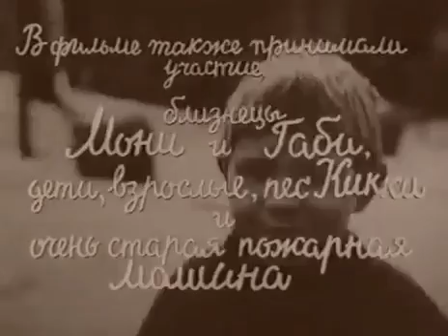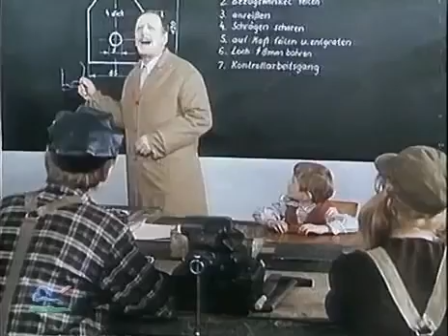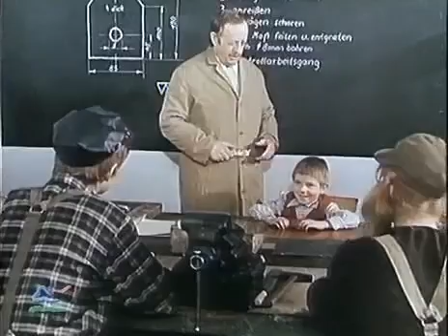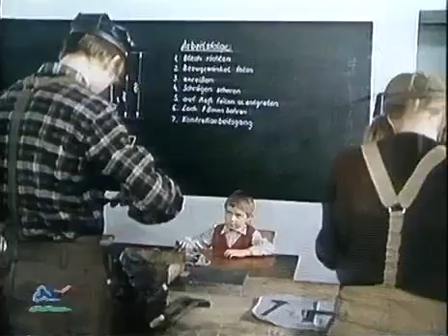Мы покупаем пожарную машину / ГДР / 1970 / комедия / советский дубляж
Отец Матти работает в Берлине, домой приезжает только в выходные дни. У матери — хлопот полон рот: возня по хозяйству, с двумя малышами, близнецами Мони и Габи, так что со старшим, шестилетним сыном не то что поиграть, а даже поговорить некогда. Вот и приходится ему, с помощью знакомых школьников, сочинить объявление: «Ищу друга на полный рабочий день...»
Таким другом неожиданно и действительно на все дни оказывается старый мастер дядюшка Клаузен. Он близко к сердцу принял ребячьи увлечения и заботы, да приглянулся и сам добродушный смышленый мальчуган, к тому же увлекающийся автомобильной техникой. Быть может, пожилой слесарь и не собирался до такой степени связывать свою жизнь с разношерстым ребячьим коллективом, но когда именно так сложились обстоятельства, остался сам этим очень доволен.
Правда, виной тому был счастливый случай: мастер играл в спортлото и угадал четыре цифры. Выигрыш был большой, по ребячьим представлениям «не меньше тыщи», так что хватило на скромное угощение в кафе для всей бригады, на мотоцикл внуку Франку и... на старую, выпуска 1912 года, поломанную пожарную машину, обнаруженную среди хлама на складе у Фирлица и очень понравившуюся Матти. Вот вокруг этой машины и бушуют страсти всех заинтересованных лиц: удастся ли достать все необходимые детали, удастся ли пустить машину в ход и будут ли работать все пожарные механизмы? Это стало главной заботой не только дяди Клаузена и Матти, но и большой группы ребят...

Режиссер Ганс Кретцерт
Актёры:
Эрвин Гешоннек, Ларс Пельшус, Фридель Новак, Петра Келлинг, Джекки Шварц, Маделайн Лирк, Холгер Малих, Ханс-Йоахим Штиглер, Отто Криг Хельбиг, Клаус Герке, Терезия Видер, Томас Люк

Фильм дублирован на киностудии "Ленфильм" в 1971 году
Режиссёр дубляжа Т. Родионова
Автор русского текста  М. Пальчик